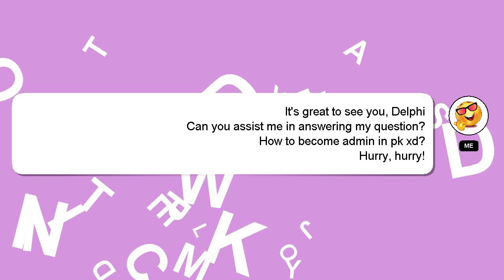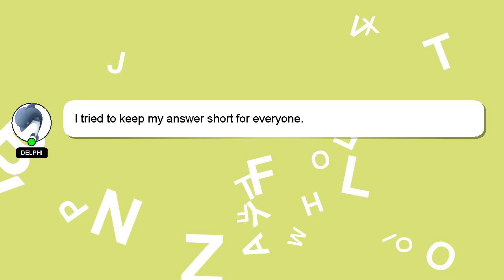How to become admin in pk xd?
An introduction to myself in a few words, Greetings, my name is Delphi. I am willing to help you find the solutions to your questions. - How to become admin in pk xd?

Don't hesitate to leave a comment or start a chat if you have a more specific question. Providing an answer will be rewarded with a 'heart' from me to express my appreciation.

*2 What we are experimenting :*